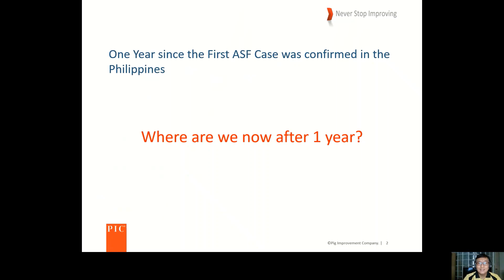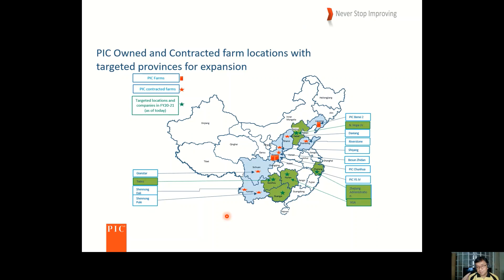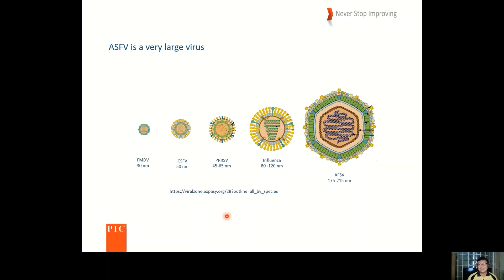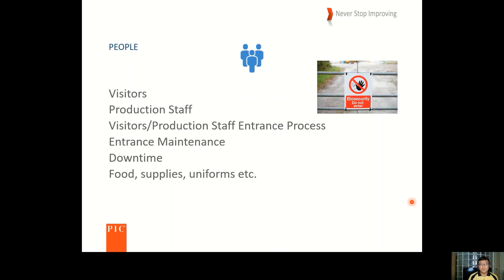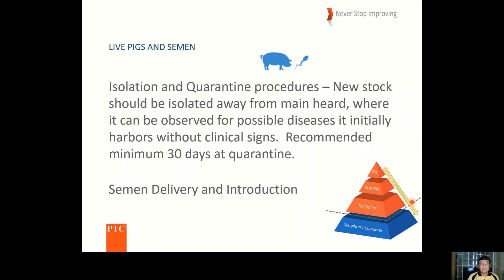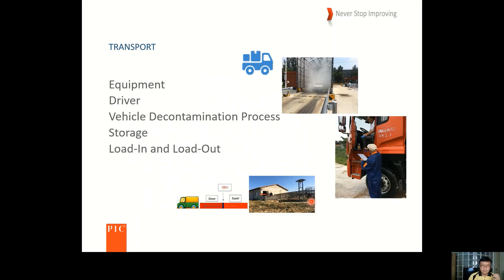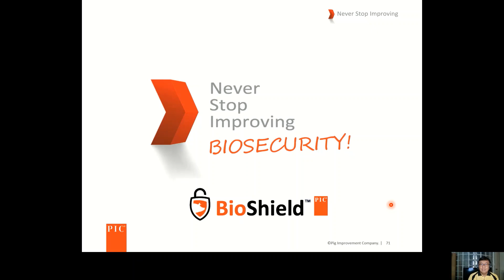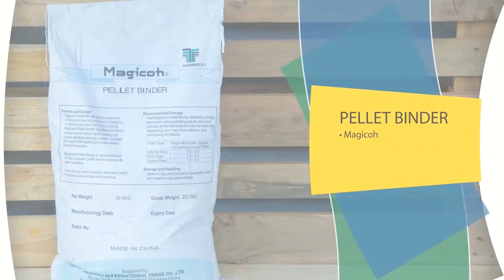Biosecurity: Key to ASF Prevention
by: Dr. Angel C. Manabat, DVM, FPCSP
Virtual Pinoy Pork Challenge Roadshow @CVM-VSU 2020
Theme: “Updates on the Control of African Swine Fever (ASF) in the Philippines”
Philippine College of Swince Practitioners Host: College of Veterinary Medicine, Visayas State University